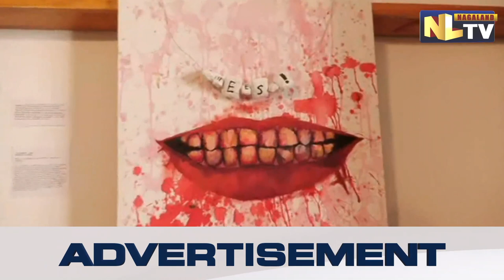TAFMA & ART FOR CHANGE FOUNDATION ORGANISES 3 DAY ART EXHIBITION IN KOHIMA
Task Force for Music and Art (TaFMA) and Art for Change Foundation organised a 3 day Art Exhibition from August 9 at RCEMPA, Jotsoma. The exhibition was organised under the theme ‘A Chain of Wisdom’ and is about artisans who created unique and contemporary expressions based on Nagaland’s vast and visual heritage and its distinct culture. Artisans from Nagaland, Assam, New Delhi, Kolkata and Ladakh took part in the exhibition